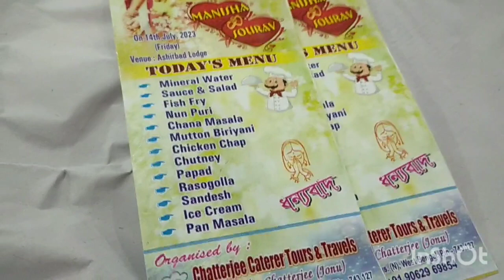সপরিবারে গেলাম বিয়েবাড়ি... পুরনো পাড়ায় দারুন আনন্দে কাটল সারা সন্ধ্যা...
লাঞ্চে লাউয়ের হালকা রেসিপি। বিকেলে গেলাম বিয়েবাড়ি। অনেক দিন পর দারুন আনন্দ করলাম পুরনো পাড়ায়।